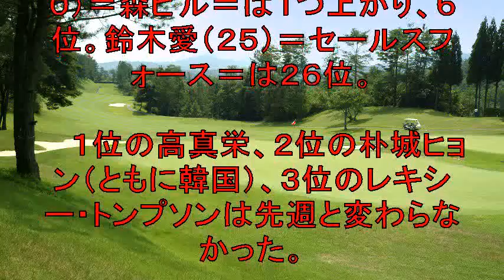渋野日向子が自己最高の世界ランク１１位 ８打差大逆転Ｖ効いた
ゴルフ動画抽出＆再生ツールを
無料で差し上げます！

２３日に最新の女子ゴルフ世界ランクが発表された。

【関連動画】

祝【女子ゴルフ】スーパーショットで 奇跡の大逆転優勝 渋野日向子 9月22日

渋野日向子 が8打差から奇跡の逆転勝利だ！（ レディース東海クラシック 最終日22日)

【渋野日向子】 8打差からの奇跡の逆転優勝 賞金総額1億超 見所は16番のチップイン

渋野日向子さん、しぶこ節全開「(日本記録の)１１打差逆転ってすごいですね。それに比べると、８打差ってちっぽけな感じですね」と周囲を笑わせた！

祝：逆転優勝　スマイル・シンデレラ、渋野日向子選手　最終日のハイライト　16ホールからラストまで　脅威の追い上げに異常に盛り上がる観衆、ギャラリー　やっぱもってます、すごいです

デサントレディース東海クラシック 渋野日向子笑顔の優勝インタビュー！